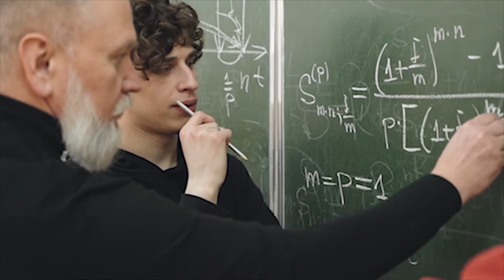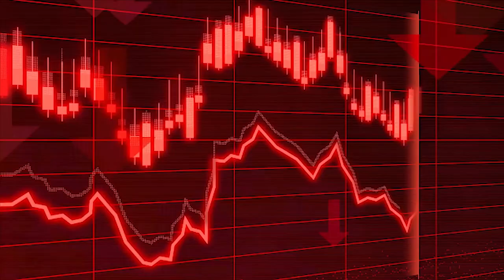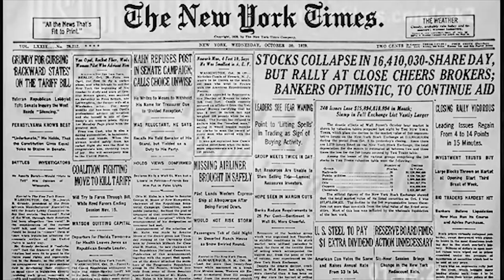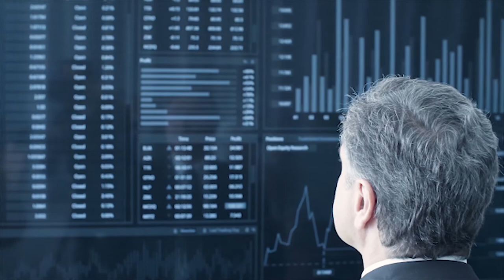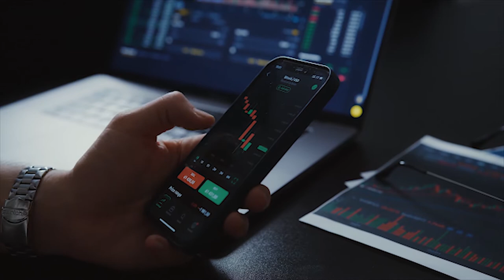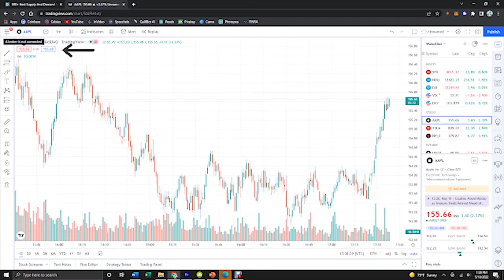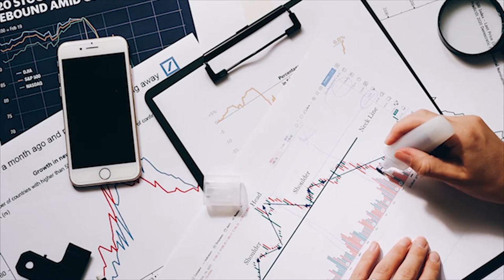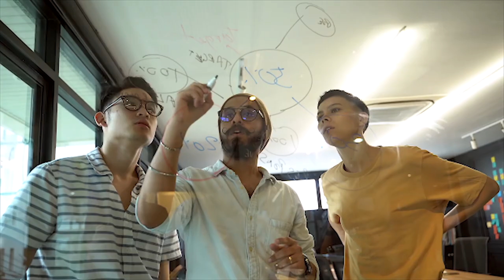The Stock Market for Beginners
I will explain what the stock market is,  how it works, and why you should take advantage of it, to secure a better financial future for you, and your loved ones.  Our mission in this channel is to help educate one person at a time and empower people with the knowledge and tools to make better financial decisions.

💰The Beat The Market Analyzer simplifies stock investing by avoiding unnecessary complexity, hype, and information overload. They adhere to the common-sense value investing principles of Warren Buffett and Benjamin Graham, streamlining the stock investing process for you, and making wealth accumulation more straightforward and hassle-free.

Chapters:
00:00 Intro
00:30 What is the Stock Market?
02:29 Stock Market Purposes
05:13 Stock Market History
10:04 Stock Market Players
14:28 Stock exchanges
15:37 How can I buy stocks?
17:13 How are shares prices set?
19:32 Stock Market Sectors
24:50 Stock Market Indexes
27:34 Stock Market Risks and Final Considerations